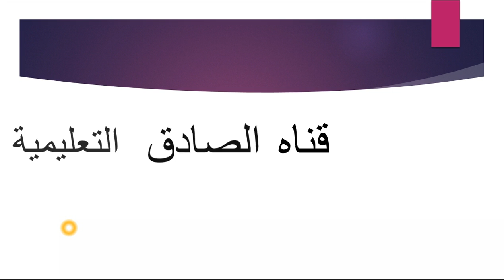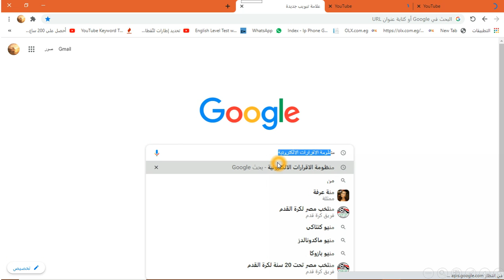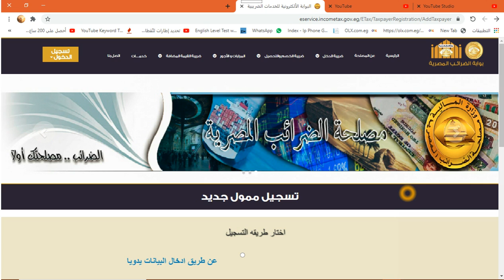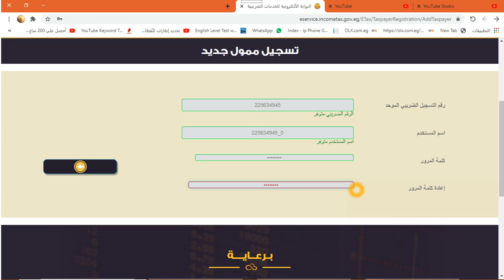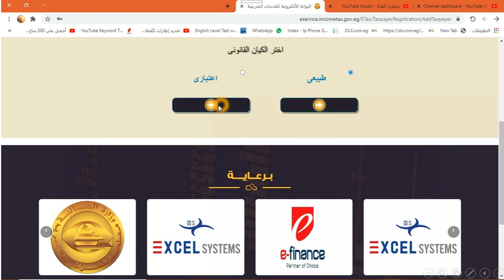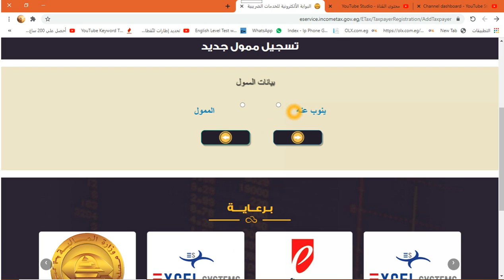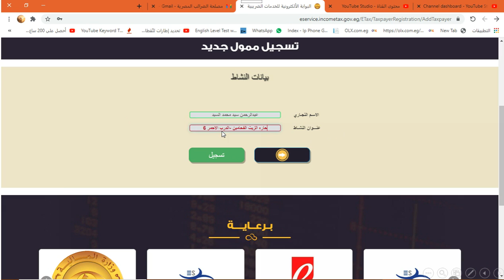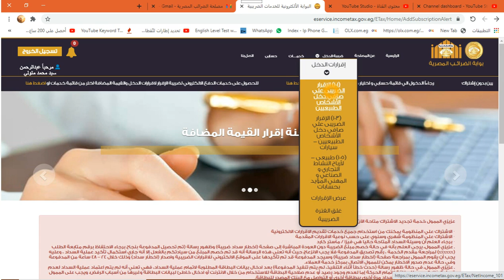سجل بيانات |اقرارك الضريبي 2022علي النت بنفسك بدون محاسب جزء 1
هذا الفيديو يشرح كيفييه تسجيل بيانات الاقرار الضريبي للأشخاص الطبيعيين (الفردي) علي منظومه الاقرارات الإلكترونية  (النت)  بدون محاسب خطوه خطوه  بسهوله ويسر في دقائق